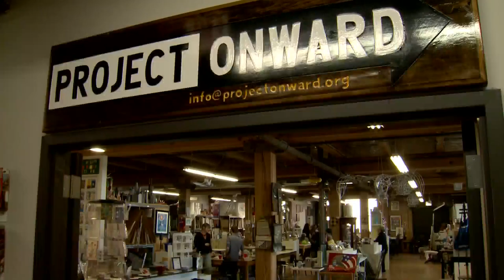Bridgeport non-profit expands facilities for inclusive artistry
WGN's Gaynor Hall talks to people involved with Project Onward about their new ceramic arts studio that aims to help adults with developmental disabilities and mental illness make art.